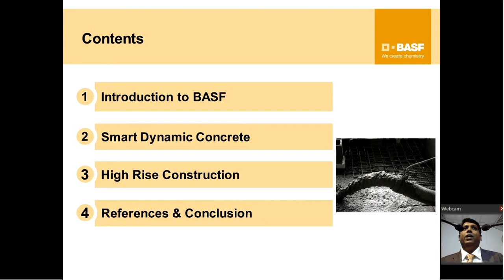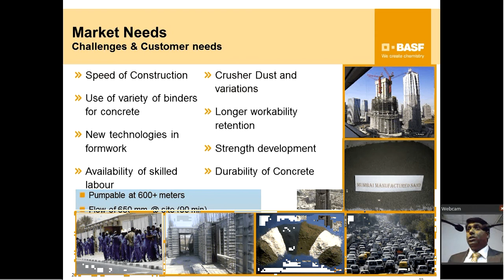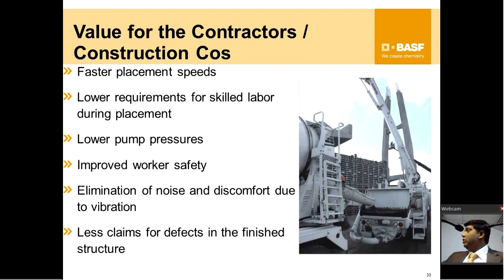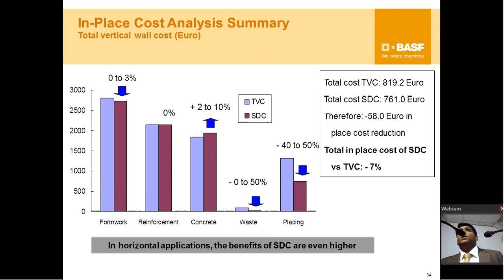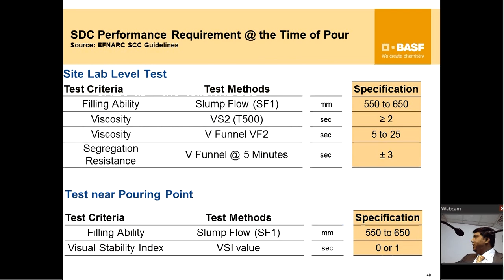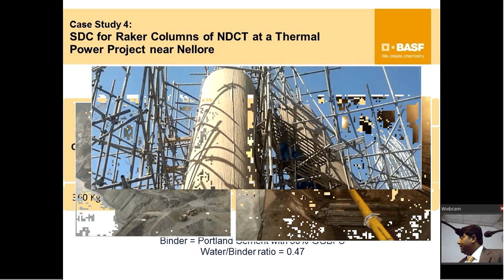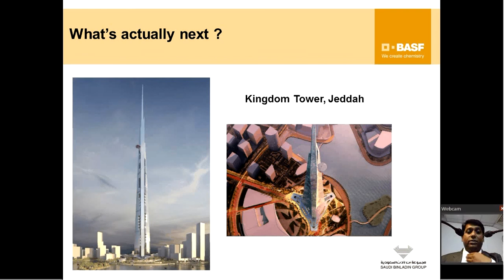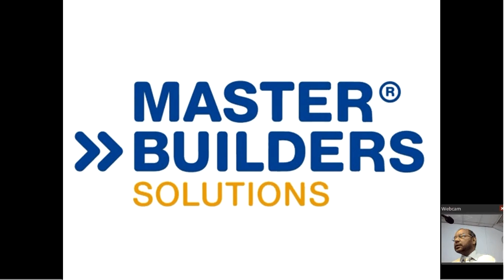PUBLIC LECTURE : Modern Concrete Solutions – Smart Dynamic Concrete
Mr. Charles Samuel Jones
(Business Segment Manager –Admixture Systems BASF India Limited –Construction Chemicals Division)

Presenter
Mr. Charles Samuel Jones is a Civil Engineer from
Bharathiyar University, Coimbatore. He started his career at Structural Engineering Research Centre (SERC), Chennai as a Project Assistant working with scientists on various
research Projects. He joined Elkem Materials India, and was responsible for the Technical & Marketing activities. His area of interest is High Performance Concrete, Self-Compacting concrete, Smart Dynamic Concrete, Durability characteristics of concrete, Rheology properties of concrete etc.He has co -authored and presented papers at various
seminars and conferences.
He is presently working for BASF India Limited, Construction Chemicals Division, as
Head of Business Segment Management -Cement and Concrete Admixtures,
responsible for South Asia Region.

Synopsis:
According to a global consultancy firm, it is estimated that close to 330 million people around the world are living in sub-standard accommodation and this number is expected to grow to 440 million in the ten years from now. On a closer look, the issue of affordable housing is more related to developing countries rather than the developed world, where
there is a lot of mechanization is involved and the population density is much lower. While there are many reasons to account for the shortage of affordable housing, one of the key
areas which needs improvement from the construction fraternity is the acceptance & adoption of new technlogy in the areas of construction.The construction process typically involves construction of beam-column frames, followed by masonry construction,
which is then completed with plastering. This process is prominent also in mass housing, which prolongs the completion of such projects, which adds to the housing woes in any country.
This necessitates the requirement of a concept for
“affordable housing” coupled with speedy construction of these housing units. This construction process is slowly moving towards modular construction, with box type shuttering, which can enable construction of walls and slabs of concrete in one go, hence speeding up the entire process, by eliminating the requirement of any masonry work. In
cities, like Mumbai, Columbo, Ho Chi Minh City, Kuala Lumpur etc where the land cost is so high, the means for construction is to build vertically rather than spread horizontally. Building taller structures has its own challenge and it
is no more sustainable and affordable to use steel as a construction material for building tall structures.
“Smart Dynamic Concrete” is a unique concept that fits fast track construction
best and imparts overall economy to these projects. It helps the owners and developers
to achieve an improved quality of the concrete structure coupled with increased speed of construction and reduced labour costs.
It can be used in conjunction with modular formwork, which can improve speed by eliminating the requirement for any masonry. The improvement in surface finish can help reduce / eliminate plastering, which is again extremely labour intensive and time consuming. Through ‘Smart Dynamic Concrete’ (SDC) it is been now made possible to pump concrete to even 610 metres high with ease as was established
at BurjKhalifa, which currently holds the record for highest vertical single stage pumping. SDC has also been used for the longest distance pumping of 2.7 Kms long for a Hydro power dam in North India.
This paper explains the unique concept of Smart Dynamic Concrete, also termed “SDC” and brings forward few examples where this was efficiently used to maximize the advantage.